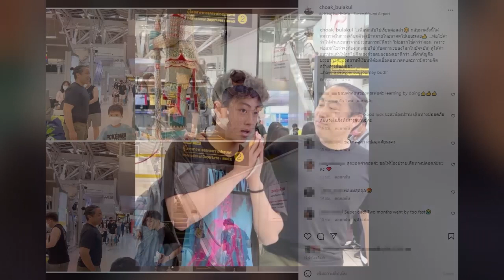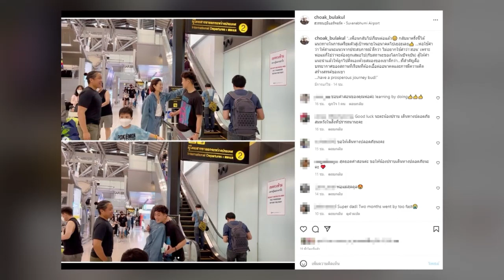สะดุดตาทายาทฟาร์มโชคชัย! สู่ขวัญ บูลกุล กอดส่งลูกชาย น้องปราบ ไปเรียนต่อ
เชื่อว่าหากเอ่ยชื่อไปต้องรู้จักกันเป็นอย่างดีแน่นอนสำหรับ สู่ขวัญ บูลกุล อดีตพิธีกรรายการ เรื่องเล่าเช้านี้ คู่กับ สรยุทธ สุทัศนะจินดา เจ้าของวลีเด็ด "ของมันต้องมี" ต้นแบบของผู้หญิงไทยหลายๆคนโดยเฉพาะสาวๆ นักช็อปทั้งหลาย

โดยด้านชีวิตครอบครัว สู่ขวัญ บูลกุล ได้แต่งงานเป็นภรรยาของ โชค บูลกุล ทายาทของนายโชคชัย บูลกุล เจ้าของฟาร์มโชคชัย และทั้งคู่ก็มีลูกชายด้วยกัน 1 คนได้แก่ น้องปราบ บูลกุล นั่นเอง